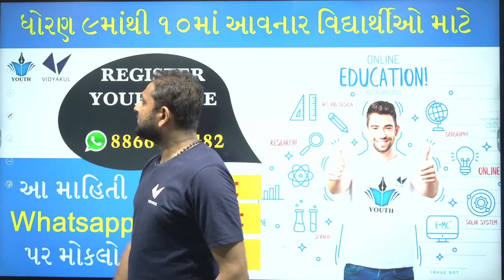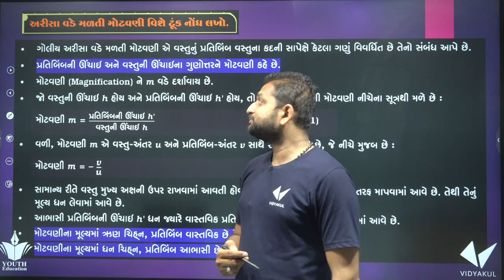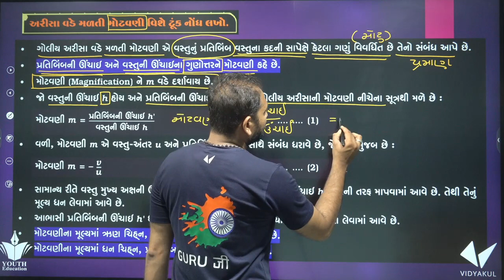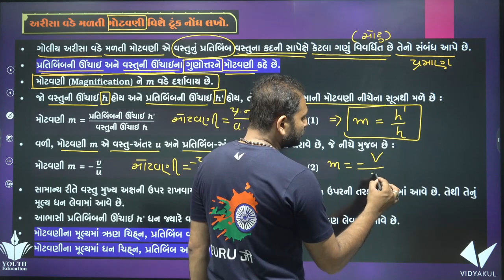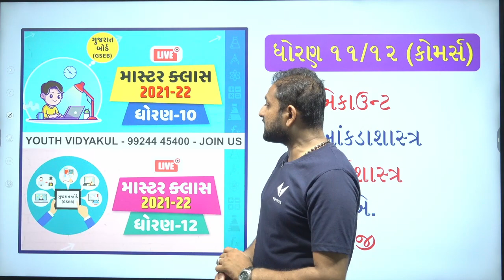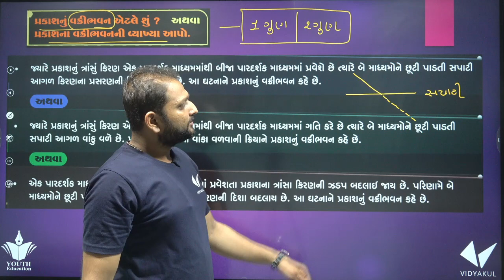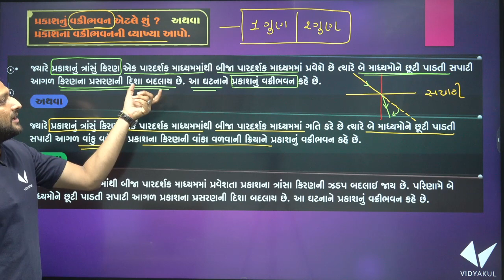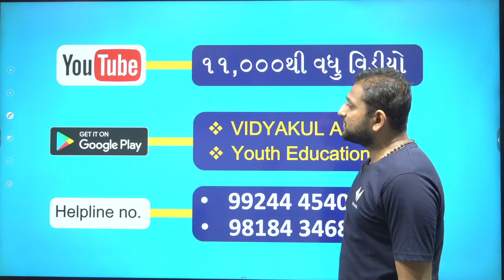dhoran 10 vigyan chapter 10 prakash, paravartan ane vakribhavan, std 10 sci ch 10, (part 2)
✅ યુથ એજ્યુકેશન એપ્લીકેશન ડાઉનલોડ કરો અને નીચેના ફાયદા મેળવો :
વિદ્યાર્થીઓ માટે :

std 10 Science ch 10 (પ્રકાશ પરાવર્તન અને વક્રીભવન ) ભાગ 1 NCERT Course 2019 - By : Kaushik Bhimani
Std 10 science ch 10 | Refraction of Light in gujarati | પ્રકાશનું વક્રીભવન
SSC std 10 science ch 10 part 1| vigyan ane technology Ch 10 | light refraction reflaction | Prakash
STD 10 SCIENCE CHAPTER 10 Light-Reflection and Rrefraction
std 10 science chapter 10 gujarati medium ncert | part 1 | પ્રકાશ: પરાવર્તન અને વક્રીભવન | dirza
NCERT CLASS 10 SCIENCE (GUJ-MED) CHAPTER 10 LIGHT REFLECTION AND REFRACTION PART 1
Std 10 Science Ch.10 પ્રકાશ-પરાવર્તન અને વક્રીભવન | વક્રીભવન અને તેના નિયમો | વક્રીભવનાંક | Part 7
માનવમાં લિંગી પ્રજનન | reproduction in human | manavma lingi prajanan | std 10 ch 8 |
std 10 Science ch 11 (માનવ આંખ અને રંગબેરંગી દુનિયા) ભાગ 1 NCERT Course - By : Kaushik Bhimani
std 10 science chapter 10 in gujarati medium | dhoran 10 vigyan chapter 10 in gujarati medium
std 10 science imp chapter 10 imp questions ch 10 in gujarati march 2021 dhoran10 vigyan imp ch10
LIGHT RELECTION AND REFRACTION - FULL CHAPTER || CLASS 10 CBSE PHYSICS
Board Exam 2021 | std 10 science Imp Questions | Section B | ધોરણ 10 વિજ્ઞાન Imp પ્રશ્નો
ધો.10 Science ch.1 રાસાયણિક પ્રક્રિયાઓ અને સમીકરણો ભાગ 1 | Std 10 Science NCERT in Gujarati
Combination Reaction in gujarati |સંયોગીકરણ પ્રક્રિયા | std 10 science ch 1 | dhoran 10 vignyan
STD-10 SCIENCE | 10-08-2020 | 10 - પ્રકાશ-પરાવર્તન અને વક્રીભવન | શિક્ષક : મિત્તલભાઇ પંડયા.
Raasaayanik prakiyao ane samikaran | Chapter 1 Std 10 Science in Gujarati | Lecture-1
Std 10 science ch 10 | પ્રકાશ : પરાવર્તન અને વક્રીભવન | ગોળીય અરીસાઓ
ધો.10 Science ch.1 રાસાયણિક પ્રક્રિયાઓ અને સમીકરણો ભાગ 3 | રાસાયણિક સમીકરણ | Std 10 Science
STD 10 SCIENCE | Ch. 10 પ્રકાશ, પરાવર્તન અને વક્રીભવન | Lecture - 1 | By Jignesh Gondaliya
Std 10 Science Ch-10 Lacture-1 પ્રકાશ પરાવર્તન અને વક્રીભવન
std 10th science ch 10 | Part (1) | પ્રકાશ- પરાવર્તન અને વક્રીભવન | SSC | NCERT |2020
std 10 Science ch 10 (પ્રકાશ પરાવર્તન અને વક્રીભવન ) ભાગ 12 NCERT Course 2019 - By : Kaushik Bhimani

1) standard 10 science
2) std 10 vigyan
3) standard 10 science gujarati medium
4) std 10 science ch 10
5) tat,tetexam
6) new ncert course
7) gseb
8) std 10 science
9) prakash, paravartan ane vakribhavan
10) પ્રકાશ પરાવર્તન અને વક્રીભવન
11) std 10 vigyan navneet
12) std 10 vigyan pdf
13) dhoran 10 vigyan
14) std 10 vigyan ch 10
15) std 10 science chapter 10 in gujarati
16) std 10 science chapter 10
17) ncert science ch 10
18) std 10 science ch 10 in gujarati
19) standard 10 science chapter 10
20) std 10 vigyan ch 10
21) std 10 science chapter 10 in gujarati
22) std 10 vigyan navneet
23) standard 10
24) vigyan ch10 imp
25) science
26) std 10 sci ch 10
27) ssc
28) std 10